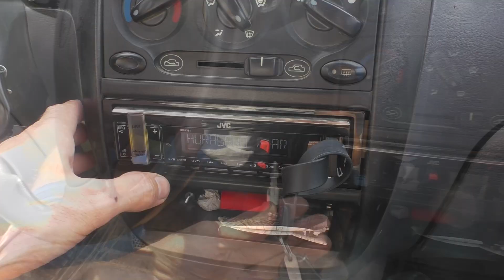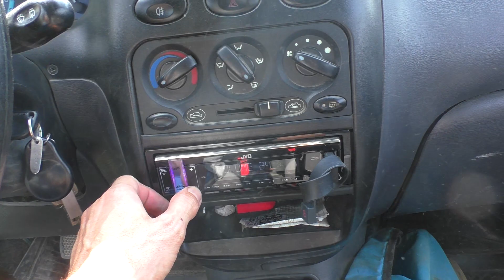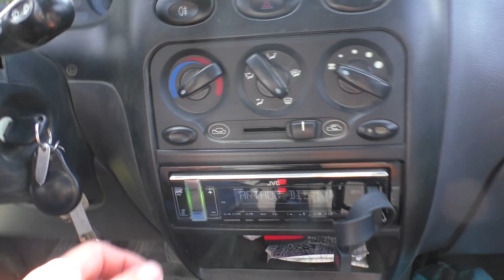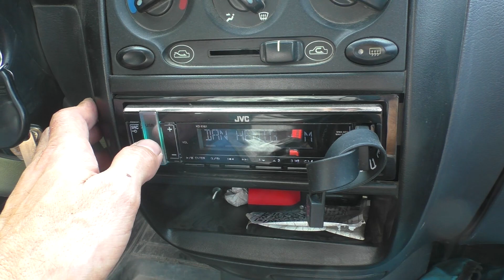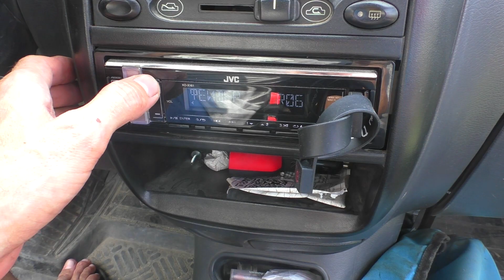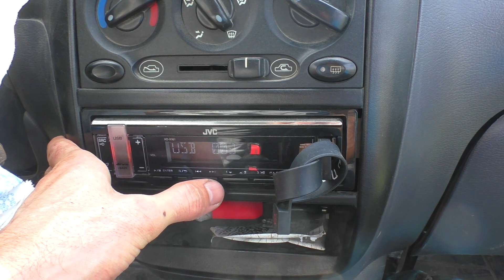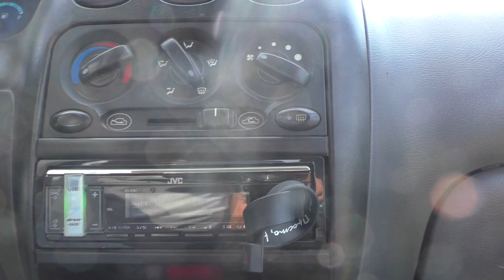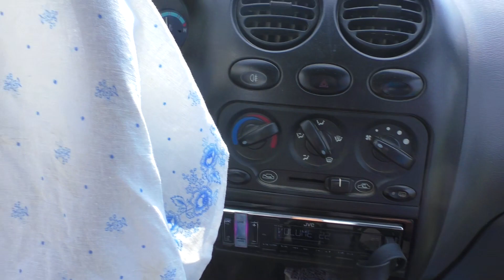DL Audio Gryphon Pro 200 Midbass и Phoenix Neo Tweeter V 2 от магнитолы